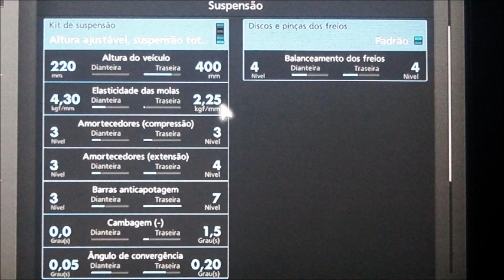GT6 - Super Kombi (Samba bus '62) + setup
Setup para a Super Kombi dos produtos de limpeza : água cândida , água de lavadeira , detergente , ajax ,omo líquido ,pasta para brilho ,pneu pretinho !!